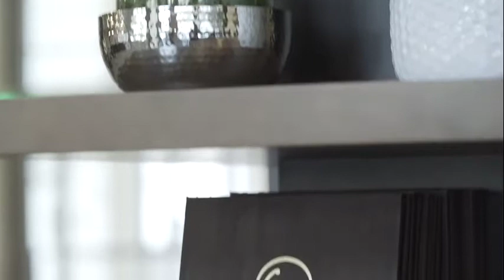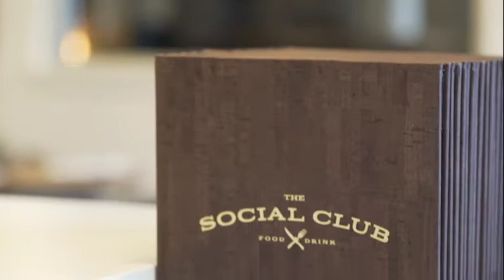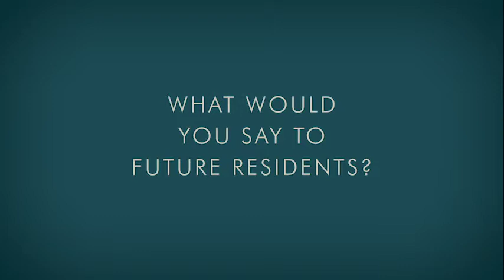A Conversation with Chef Beau MacMillan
What’s for dinner? Or breakfast or lunch, for that matter? These are questions households across the country wrestle with every day. It’s always fun to explore new cuisine, but deciding what to eat shouldn’t be a chore.

We’ve created a culinary experience at our senior living community that is sure to delight. Complete with innovative seasonal menus, exceptional service, and flexible dining options, you choose when and where you want to eat. Whether that’s in your home, in the restaurants, or even in our private dining room.

Find out what makes the dining experience at Revel deliciously unique.